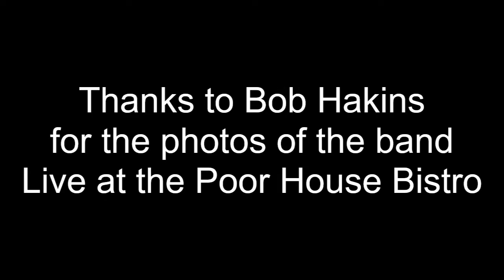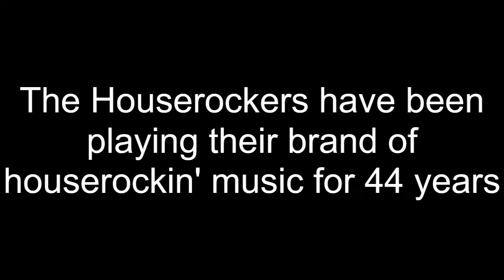Gary Smith and the Houserockers through the years 1977-2021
Our thanks to Bob Hakins for the use of his photos of the band live at the Poor House Bistro.

Through the years the band members, whether individually or collectively, continue to play and promote this old school genuine houserockin' music.

The Houserockers were formed in the fall of 1977 and by the spring of 1978 they were playing all the South Bay blues and rock clubs on a regular basis.
In January 1980 Gary Smith joined the Houserockers as the front man and band leader. Overnight the Houserockers became the in demand blues band in the greater San Francisco and Monterey Bay areas. When the promoter of the San Francisco Blues Festival heard about Gary Smith joining the Houserockers, the band was added to the lineup of the 1980 San Francisco Blues Festival. That launched a nearly 5 year run of Gary Smith and the Houserockers being the premier blues band in the greater Bay Area. During that period the band was featured at many of the major blues festivals in the region along with being featured on many of the San Francisco Blues Festival Battle of the Harps concerts. Gary Smith and the Houserockers helped to revive the blues scene in the South Bay. Many clubs not known for having blues bands started a weekly blues night featuring Gary Smith and the Houserockers, and so the new blues scene in the South Bay was born.
Gary Smith and the Houserockers play a mix of blues styles, ranging from the Chicago blues sounds of the 1950’s and early 1960’s, to the jump blues and swing blues sounds from Texas and the West Coast along with the piano driven sound of New Orleans R&B.

"There's room for more keep a comin' through the door, let's house party tonight"

We'll see you at the San Jose Jazz Summer Festival on Friday August 13, 2021.